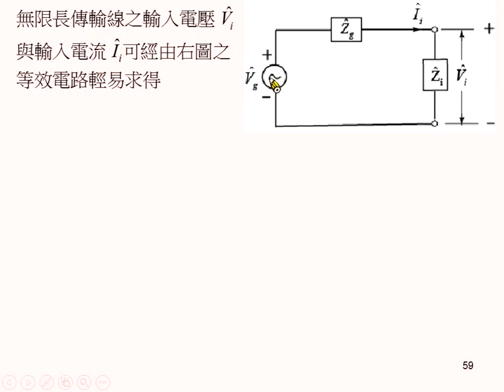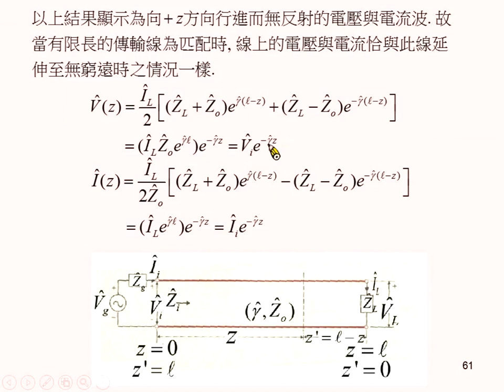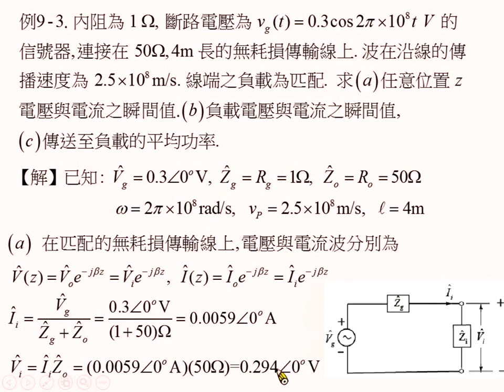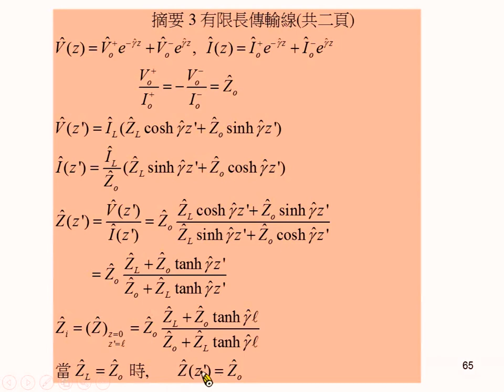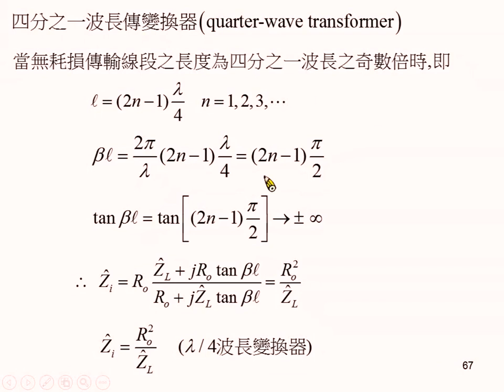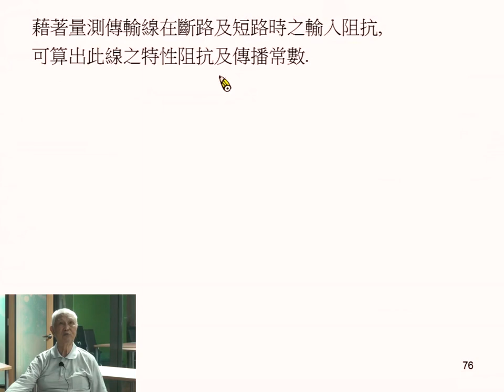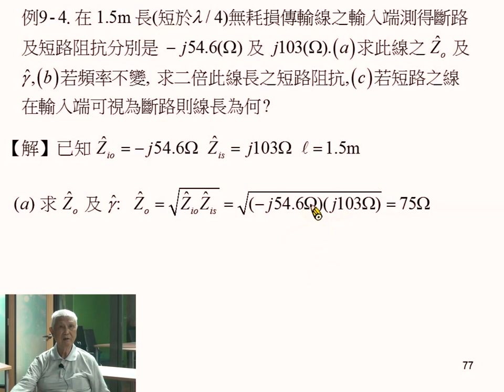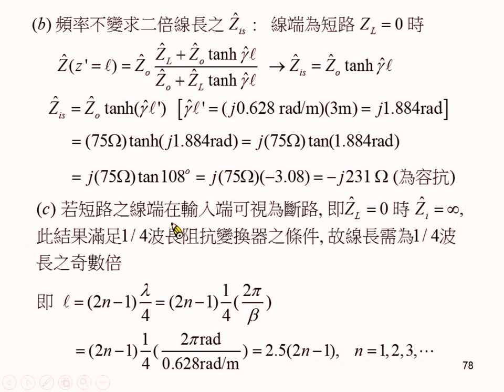《國立中山大學》電磁學II(周啟教授)28-傳輸線原理與應用04